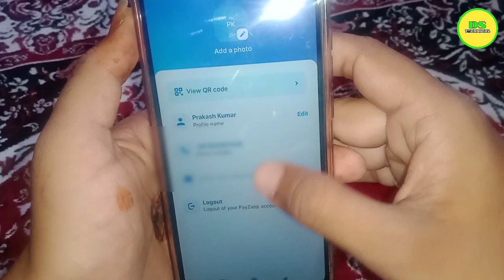Payzapp se logout karna sikhe!! how to logout on Payzapp!!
Payzapp se logout karna sikhe
how to logout on Payzapp
Payzapp account logout kaise kare
Payzapp logout kaise kare
Payzapp se logout kaise kare